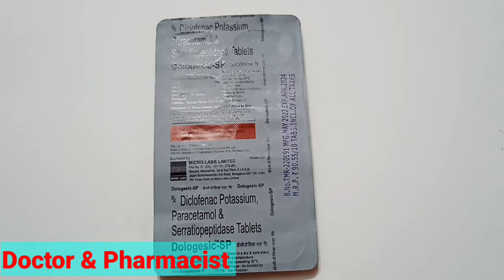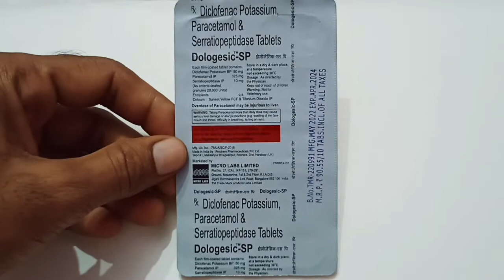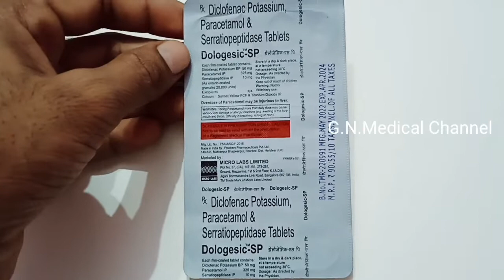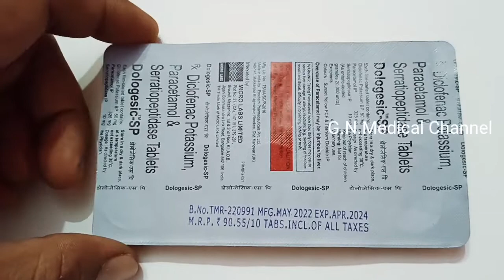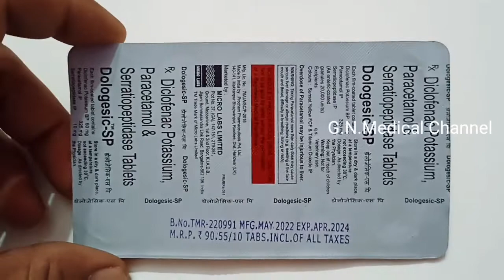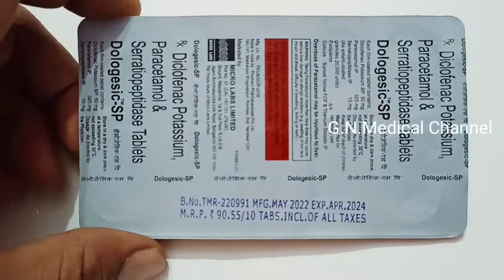Dologesic SP Tablet Ka Kis Kis Tarah Ke Dard Me Use Kar Sakte Hain||Painkiller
kisi bhi tarah ki jankari ke liye hame contact kare 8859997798